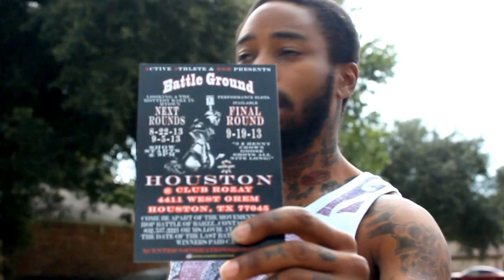TRUESTORY B-DAY EVENTS AND LOCATIONS!!!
TRUESTORY B-DAY EVENTS AND LOCATIONS!!!  PICK ONE!!
DROP#5
ATTENTION FACEBOOK FAM! TST 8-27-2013
EACH AND EVERY TUESDAY Truestory Swain WILL RELEASE A DROP FROM HIS UPCOMING AUTOBIOGRAPHY TITLED: "BASED ON A TrueStory" WHYLIE.. DON'T MISS OUT ON HIS LIVE INTERVIEWS/ PHONE INTERVIEWS/ SHOWS/ VIDEOS & A GLIMPSE OF HIS STUDIO LIFE..
LETTING YOU KNOW WHY HE IS THE ONE & ONLY
GET USE 2 SOUNDS & FACES FROM THE SUN
K.O.B. Entertainment
Sunny Picz